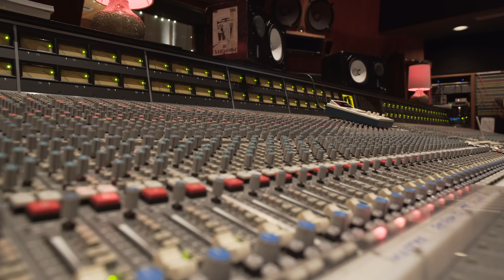MY NEW SONG LEAKED!! | Jacob Sartorius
Stream "Hit Me Back" ft. Blackbear on Spotify!

MUSICAL.LY - @JacobSartorius

DON'T FORGET! TURN ON ALL MY POST NOTIFICATIONS FOR SHOUTOUTS IN THE VLOG!